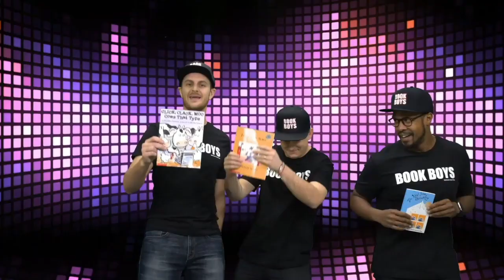Book Boys Present: Alexander and the Terrible, Horrible, No Good, Very Bad Day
Play this fun and relatable Book Boys video for your students to get them excited to read Alexander and the Terrible, Horrible, No Good, Very Bad Day by Judith Viorst, and Ray Cruz. Inside, Max has a bad day, and his friends Elliott and Allister help him remember he isn’t alone.